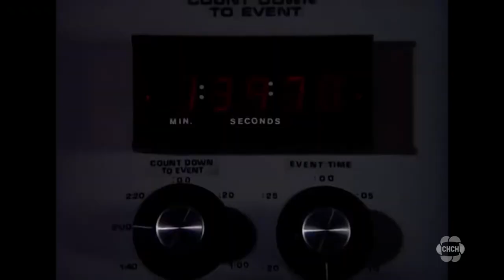The Incredible Hulk fans had a chance to meet Lou Ferrigno in Niagara Falls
Fans of The Incredible Hulk had a chance to meet the man who played the superhero first at Icon Autographs In Niagara Falls today.

Eric Vienneau has the details.